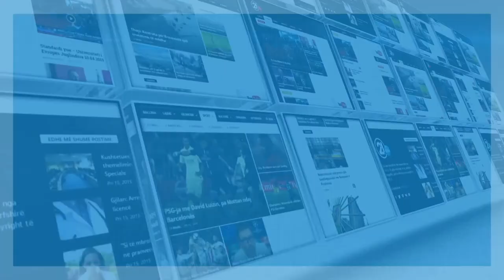Sonte në "Chopin Piano FEST Prishtina" - 13.04.2017